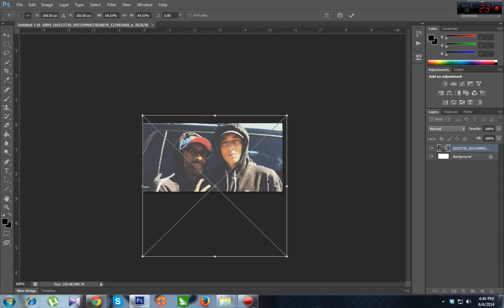Filmare Test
test